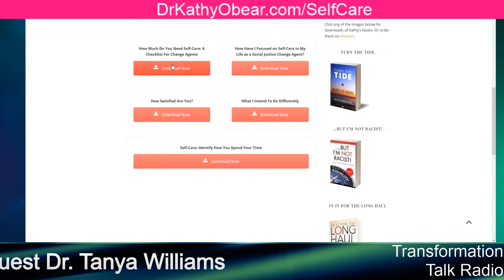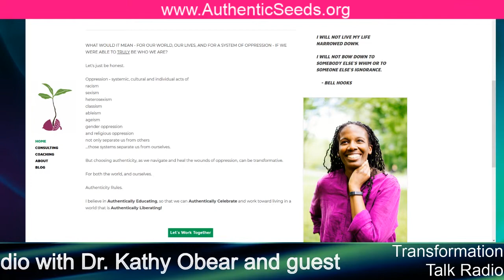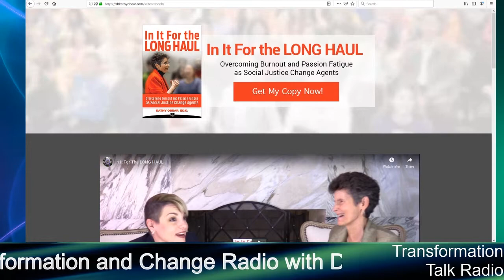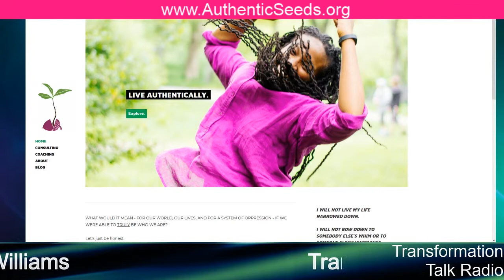Stop Burning Out! Reclaim Your Energy and Passion to Create Meaningful Change!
Transformation and Change Radio with Dr. Kathy Obear: Choose Courage ~ Speak Your Truth ~ Live On Purpose: A Conversation with Dr. Tanya Williams ~ Stop Burning Out! Reclaim Your Energy and Passion to Create Meaningful Change!

Are you feeling exhausted and overwhelmed by the urgent need to create greater inclusion and social justice, yet sometimes stuck in hopelessness and despair? Are you running on empty, having to push yourself to keep going? Are you afraid you might burnout or slowly fade away from passion fatigue?

Come join me and Dr. Tanya Williams as we explore practical strategies and tips to create meaningful self-care and community care in your life.